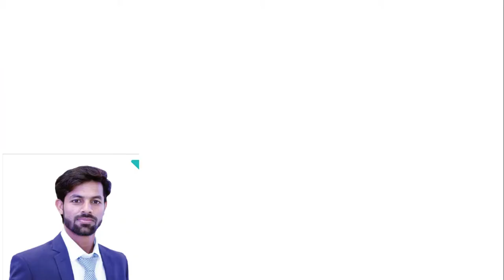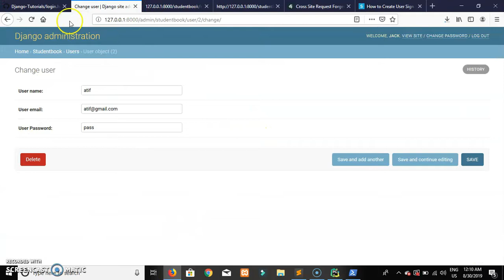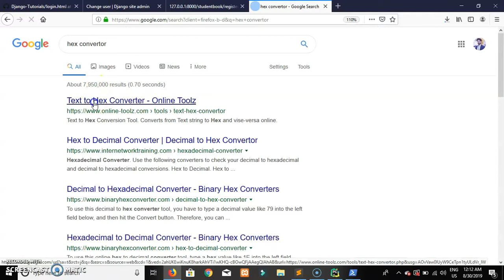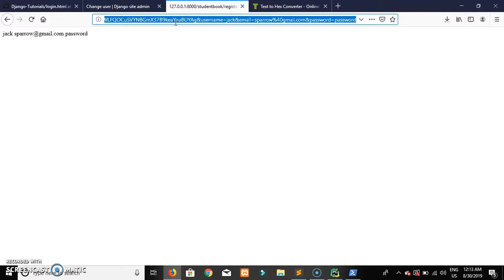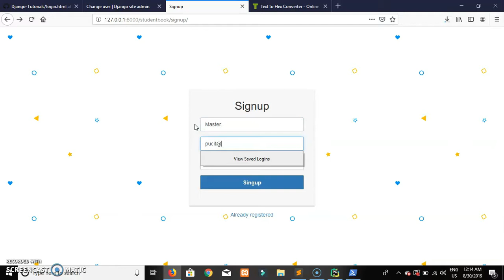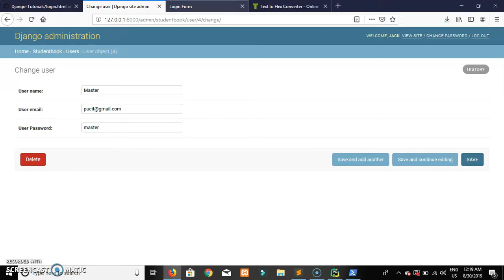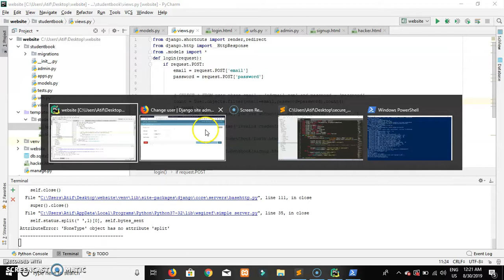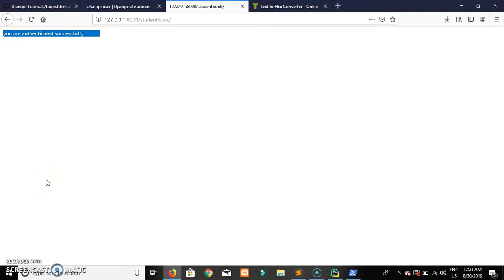Django Tutorial 24. Form - Login Authentication (urdu/hindi)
In this lecture we will learn about the user authentication.
We will learn how we can authenticate a user with the right credentials